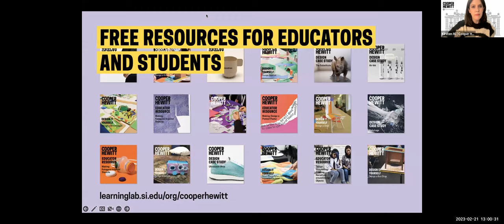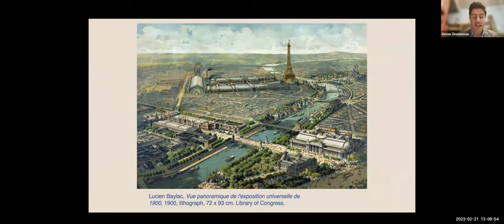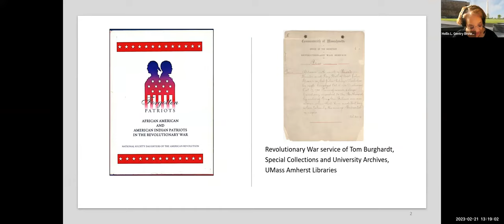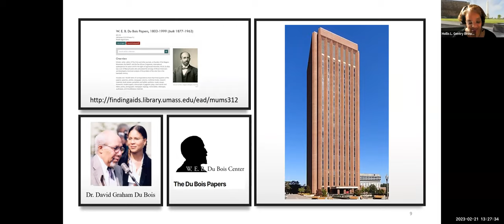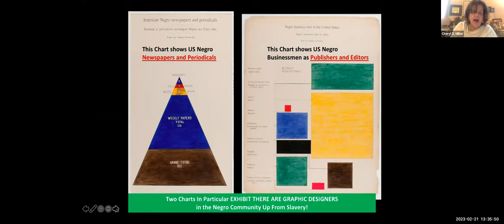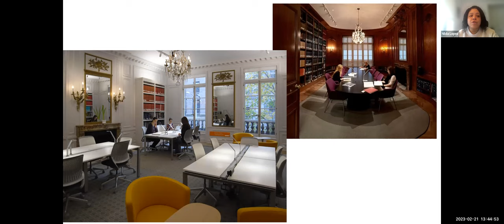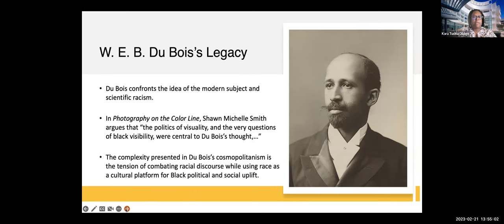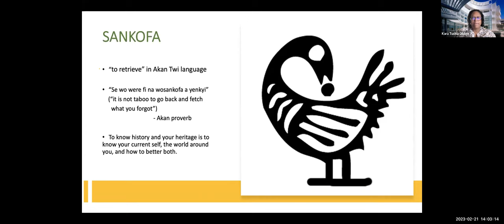Illuminating Du Bois: Examining the Legacy of a Sociologist through Research and Design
"Deconstructing Power: W. E. B. Du Bois at the 1900 World’s Fair" places decorative arts from Cooper Hewitt’s permanent collection in dialogue with 20 of W. E. B. Du Bois’ innovative data visualizations. On loan from the Library of Congress, these groundbreaking visualizations document the progress of Black Americans and life inside the veil of systemic oppression.

This conversation, hosted by Cooper Hewitt and Smithsonian Libraries and Archives, highlights the legacy of Du Bois’ work as a sociologist and historian, which has inspired researchers and designers across disciplines.

Moderated by Lanisa Kitchiner, consulting curator of Deconstructing Power, this discussion marks the launch of Smithsonian Libraries and Archives’ Research Collections in Conversations series. Speakers include Hollis L. Gentry Brown, Nilda Lopez, Cheryl D. Miller, and Kara Tucina Olidge.